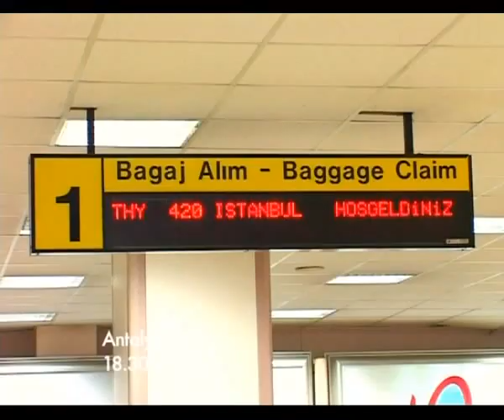24 Saat 1 Star, Alex